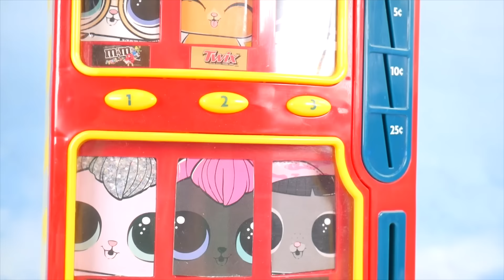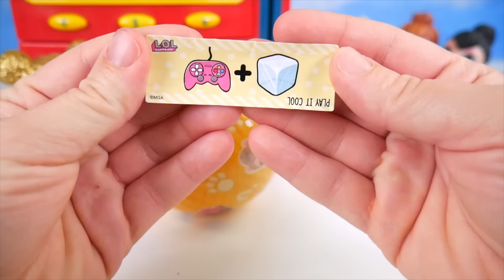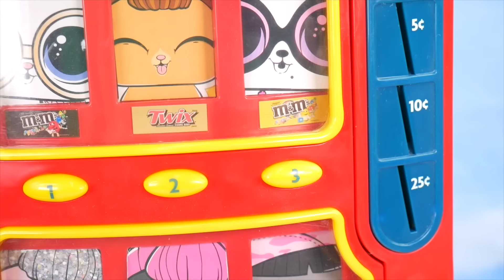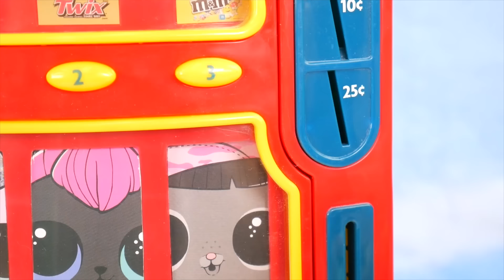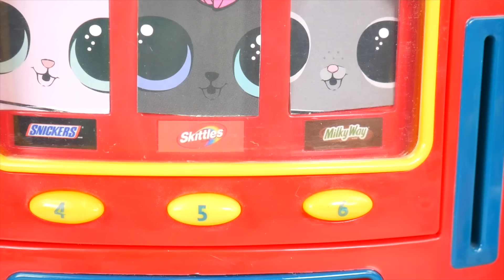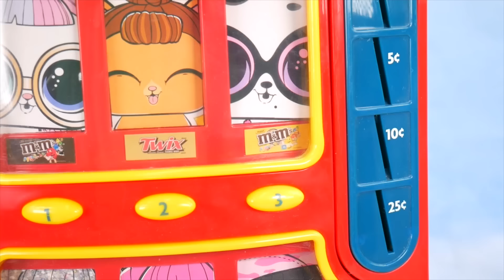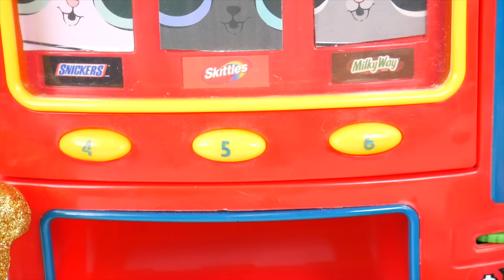LOL Surprise Dolls Wave 2 Pets Vending Machine + McDonalds Happy Meal Drive Thru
LOL Surprise Dolls Wave 2 Pets Vending Machine + Lil Sisters Visit McDonalds Happy Meal Drive Thru